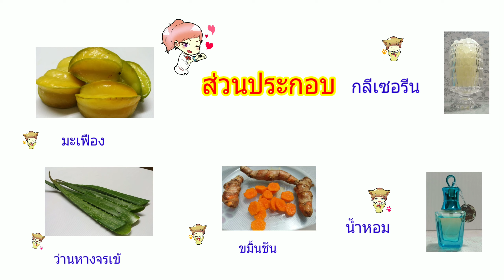วิธีทำสบู่มะเฟืองขมิ้นว่านหางจรเข้ใช้ได้จริง ผิวขาวใส เนียนนุ่ม ผด ผื่นคันหาย แบบสมุนไพรธรรมชาติหอม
วิธีทำสบู่มะเฟือง ว่านหางจรเข้ ขมิ้น สมุนไพรที่ดีต่อผิวพรรณเน้นธรรมชาติสวยงามหอมนุ่มน่าฟอกมากๆจากการเก็บสมุนไพรปลูกเองสดใหม่ปลอดภัยมาทำเป็นสบู่ใช้เองผิวนุ่มชุ่มชื้นขาวใสไร้ผื่นคันและประหยัดงบประมาณ